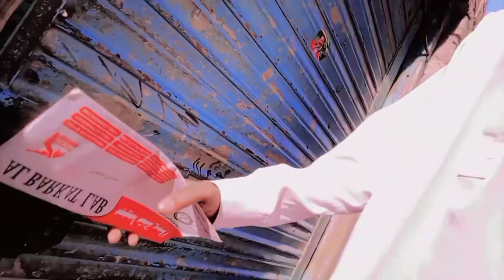MY FIRST VLOG ❤❤ || MY FIRST VIDEO ON YOUTUBE |Dilawar Village Vlogs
Mo Vlogs
Aroob Jotoi
Anna village vlogs
zulqarnain Sikander
BB King Vines
ducky bhai
Sistrology
village foot secret
happy Punjabi family
Vella Munda
Rajabs family
village life
village vlog
village cooking
village
village barbie
village food
village vlogs
village vlogs in pakistan
village vlogs pakistani
village vlogs 706
village vlogger
village vlogs sleeping
village vlogs 999
village vlogs new
village vlogs 95
village vlogs food
Meray Goan Ki Subah
 Our Aloo Ke Parathay
Village life pakistan
Pakistan
Goan ki zindagi
village organic life
Organic farming
 Organic farming by village women daily routine of village women village family vlogs, daily vlogs village women daily vlogs
happy family
 joint family
 Aloo ke parathay
parathay
Potato paratha
mud house paratha
traditional paratha
mud house life pakistan
Pathani Village Vlogs
Aaj dulhan ki rukhsati
Happy Journal Family
Rabia Life
Pak Village Family
Shyam Village
AyraVillage
Pakistan Vlog village
style
Urdu
pashto
English
Hindi Village Vlog
india pakistan border last village last village of pakistan near india pakistan border
desert life
village life in pakistan
village life
nomadic life
primitive life
cholistan desert
old culture
village food
kachnar
village women cooking